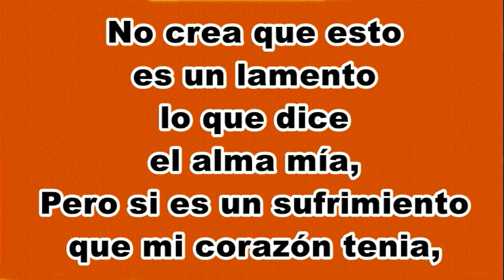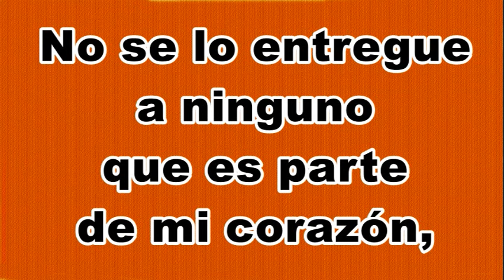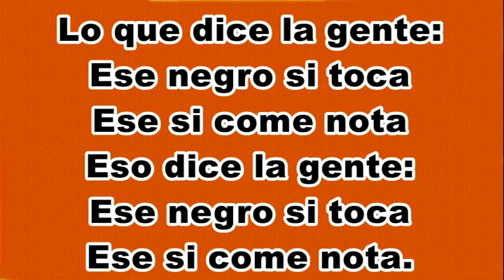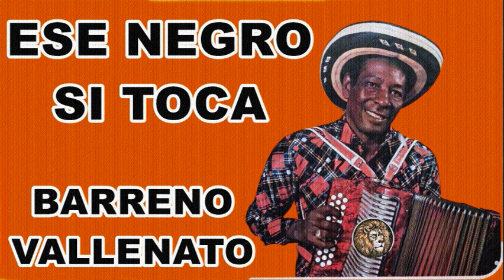Ese Negro Si Toca - Alejo Durán LETRA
No crea que esto es un lamento lo que dice el alma mía,
Pero si es un sufrimiento que mi corazón tenia,

Lo que dice la gente ese negro si toca
Ese si come nota,
Eso dice la gente: Ese negro si toca
Mi compadre Víctor Julio yo le dejo mi acordeón,
No se lo entregue a ninguno que parte mi corazón,